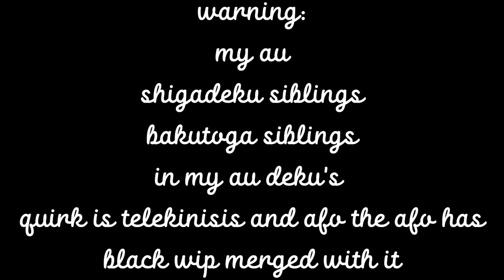UA talent show | My au | Mha | Shigadeku siblings | Bakutoga siblings | Skit | Subscribe | Enjoy!